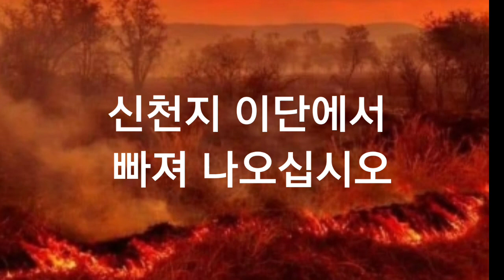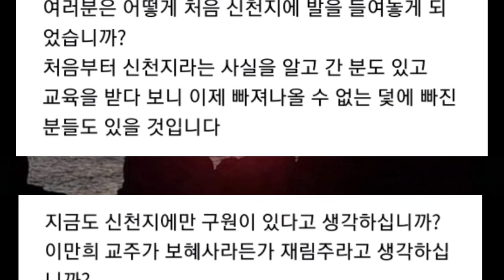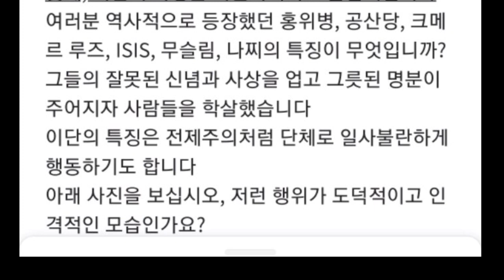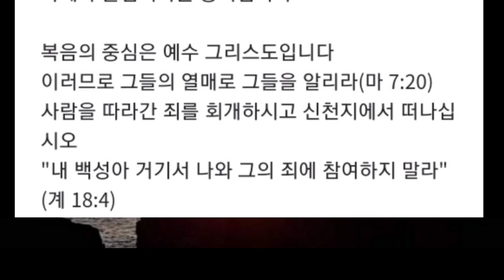신천지 이단에서 빠져 나오십시오